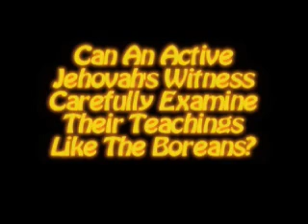Tough Questions For Jehovahs Witnesses Number Forty Four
This is the forty-fourth question in my video series "Tough Questions For Jehovah's Witnesses". This video deals with the example set by the Boreans and examining teachings carefully.